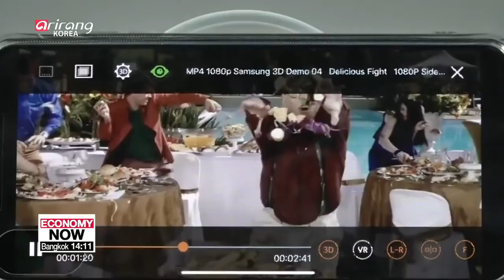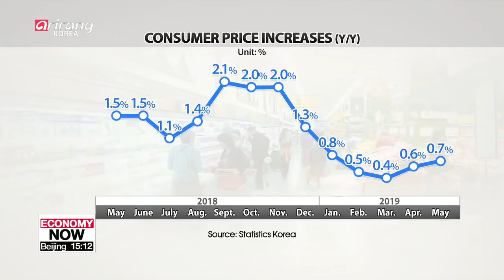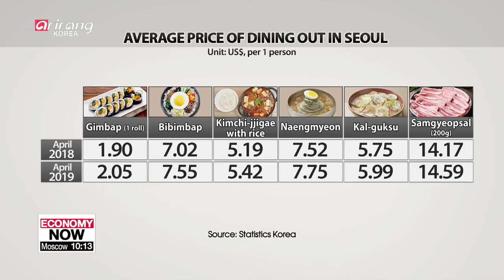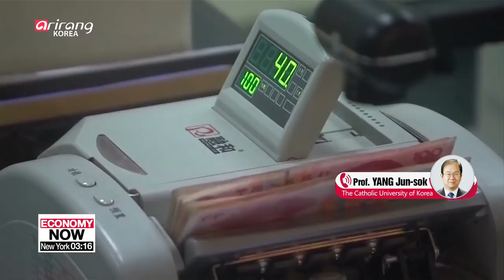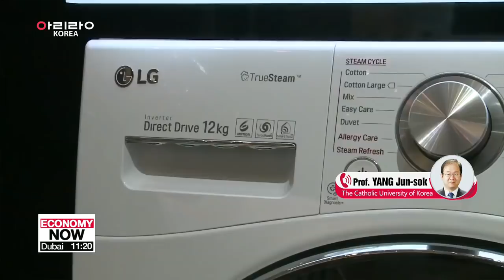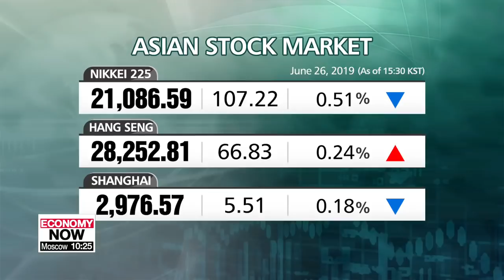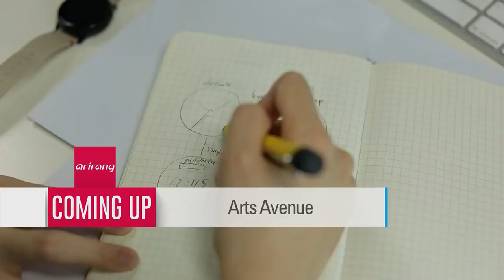[LIVE/NEWS] Trump to hold third summit with Kim Jong-un at "some point" - 2019.06.26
▪ Moon promises to upgrade relations with Saudi Arabia by promoting 'Vision 2030'

▪ S. Korea, Japan likely to leave G20 Summit without resolving labor dispute

▪ 'Hidden Hunger' and micro-nutrient deficiencies the biggest crisis in N. Korea: WFP

▪ D-100 until 100th National Sports Festival in Seoul

▪ Monsoon season begins, heavy rain expected across S. Korea until late Thursday

▪ S. Korea to invest US$ 60 bil. to nurture service sector

▪ S. Korea’s terms of trade worsen for 18th consecutive month

▪ S. Korea's low inflation and how people feel about it

▪ Trump, Xi set for high-stakes trade talks in Osaka on Saturday

▪ FedEx sues U.S. Commerce Department over export controls in Huawei dispute

▪ Fed Chairman Jerome Powell stresses appropriate measures to sustain expansion

▪ S. Korea's Supreme Court upheld ruling that maximum working age should be sixty-five

▪ BTS' 'Boy With Luv' gets RIAA platinum certification